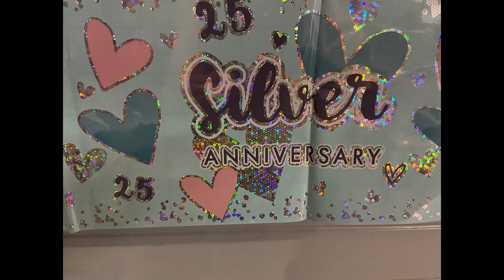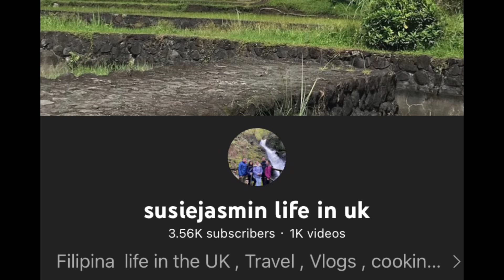Sayawan sa Silver Wedding Anniversary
Dancing Garstang Boys